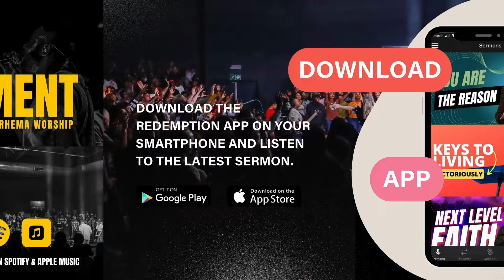Breaking the Manna Mindset | Ps Joshua McCauley | Redemption Church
Welcome to Redemption Church!

Join us for service online every Sunday at 8 am (SAST).

If you’ve just made a decision to receive Jesus as your Lord and Saviour, we have a resource that we'd like to bless you with!

If you'd like to support Redemption Church financially, you can learn more on digital giving

We would love to hear how God has touched your life! You can share your testimony with us

Do you have a prayer request? and we will pray with you!